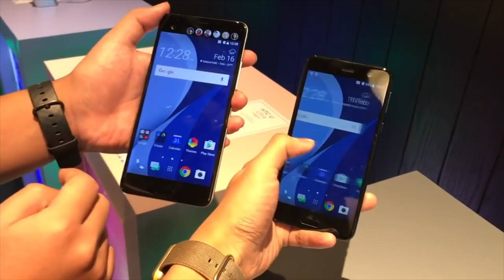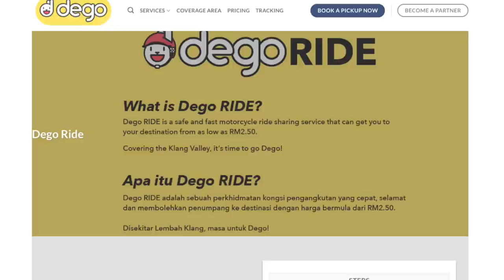Mingguan Amanz - HTC U Malaysia, GrabShare Malaysia, Facebook Stories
Minggu ini menyaksikan pihak HTC Malaysia melancarkan HTC siri U secara rasminya. Dua peranti hadir dibawah keluarga berkenaan, iaitu HTC U Play dan juga HTC U Ultra. HTC U Ultra membawakan harga premium iaitu RM2999.

Selain HTC, pihak Honor telah menawarkan Honor 6X di Malaysia, sementara GoPro telah menawarkan Karma Grip untuk memudahkan anda merakamkan gambar dengan stabil menggunakan GoPro.

Dalam penawaran aplikasi, pihak Facebook telah mula menawarkan fungsi Facebook Stories untuk pengguna tempatan - membolehkan pengguna merakamkan video dan gambar yang hilang dalam 24 jam selepas dikongsikan. Selain Facebook, pada arena tempatan, Grab telah memperkenalkan GrabShare - iaitu kebolehan untuk berkongsi kenderaan dengan penumpang lain dan membayar tambang pada kadar lebih rendah.

Akhir sekali, beberapa desas-desus baru hadir pada minggu ini, termasuk salah satu mengatakan Nokia bakal hadir dengan versi moden Nokia 3310 ketika acara MWC 2017 kelak.